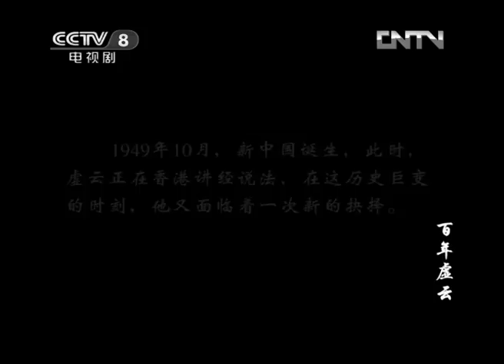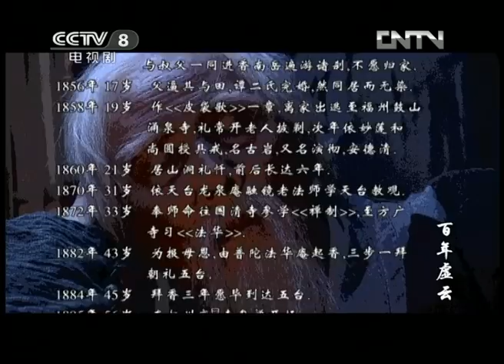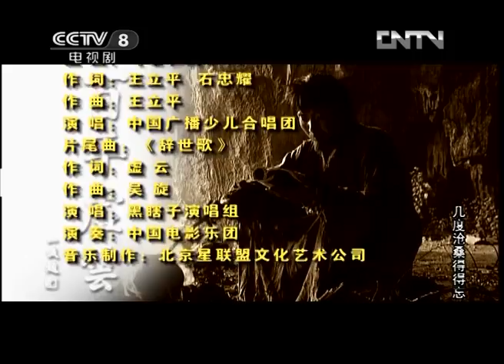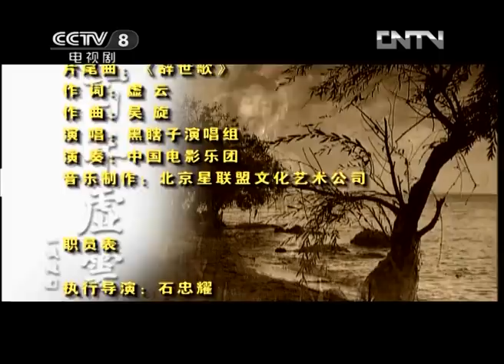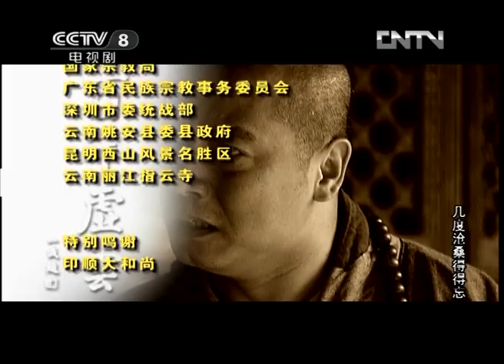《百年虚云》第20集（大结局）禅门宗师慈悲济世 再现一代高僧传奇人生【CCTV电视剧】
Highlights：有人在山沟里找到了粮车，村民们分了粮食，被日本人发现。广济要去救人，虚云带着和尚们一起来到这里来为村民说情。

■□剧情简介■□
《百年虚云》以禅门宗师虚云长老慈悲济世的一生为线索，讲述了虚云为弘扬佛法跋涉于纷繁尘世，忘记一切身躯之苦、世事艰难的传奇经历。